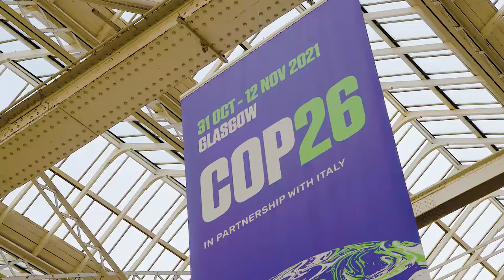COP26 | Act4Food Act4Change Youth Leaders in Glasgow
As world leaders took centre stage in Glasgow, Act4Food Act4Change Ambassadors joined hundreds of thousands of young people in the streets. Their message was loud, and it was clear: food plays an integral role in climate change. If we are to fight the climate crisis, it is integral that we address the way we produce and consume food.